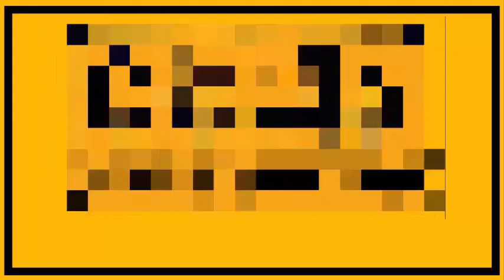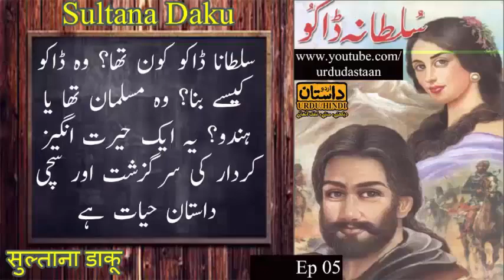Sultana Daku Novel, Ep 05 | British rule | True story | Robin Hood | Historical | Urdu / Hindi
khawateen o hazraat islami aur tareekhi novel suneney ke laey mera naya channel

(URDU DASTAN)

Category
People & Blogs
License